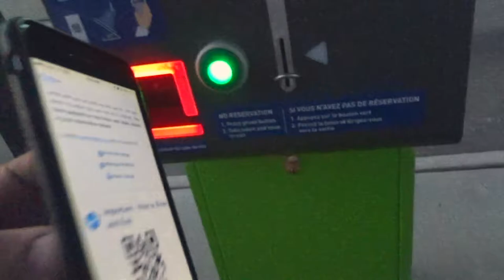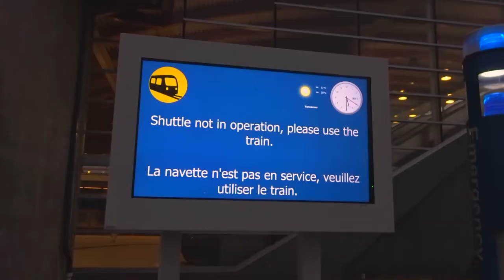They forgot us at the airport